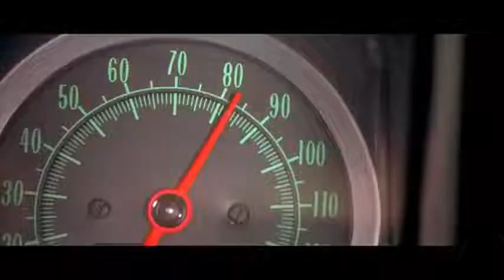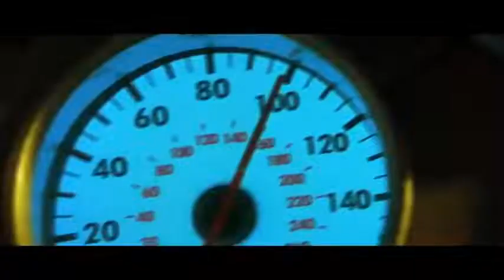Fast and Furious beat Scene#fast&furious